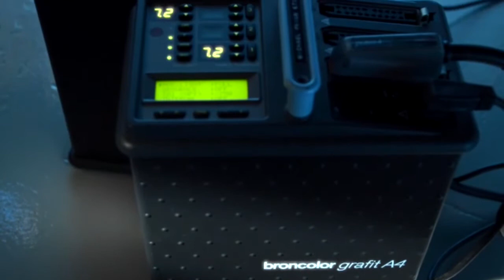Commercial & Industrial Photographers - Michael Prior Studio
Are you looking for an experienced professional photographer? Whether you are looking a photographer that will go on location or in the studio environment Michael Prior Studio is here to cater for commercial and industrial photography.